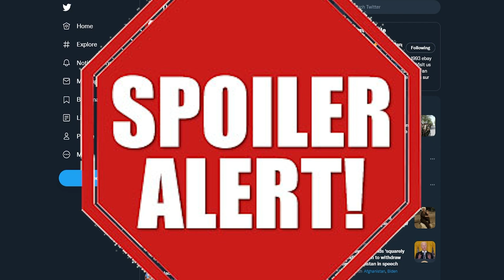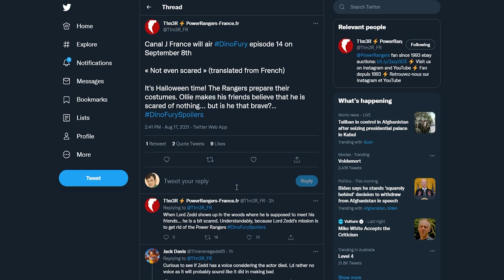Lord Zedd RETURNS?! - Power Rangers Dino Fury Episode 14 Summary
Lord Zedd is BACK?! Spoilers for Power Rangers Dino Fury Episode 14 are now online and it seems like Lord Zedd has returned! Is this really Lord Zedd or some kind of illusion?